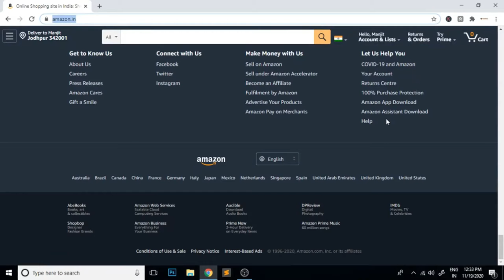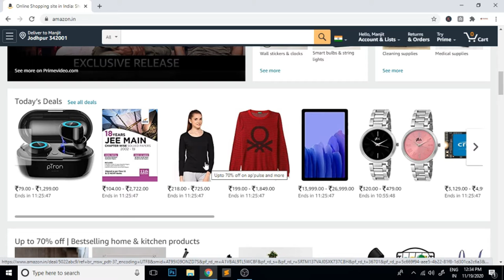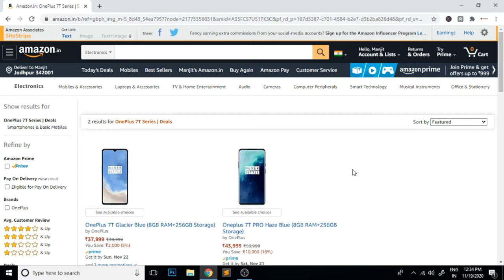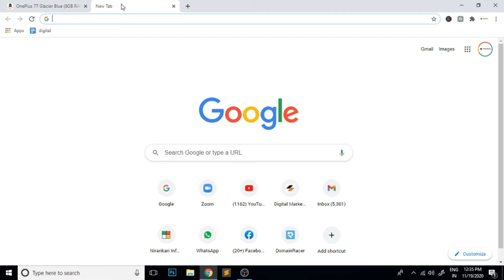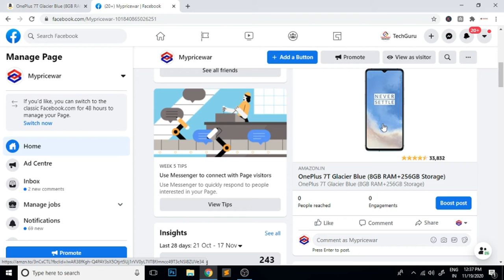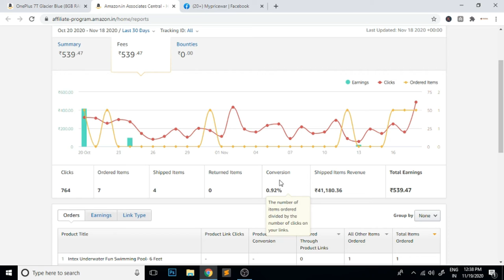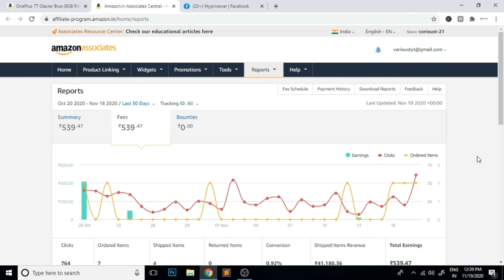Affiliate Marketing से हर महीने का लाखों रुपए कैसे कमाए?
Regards

Manjit Singh